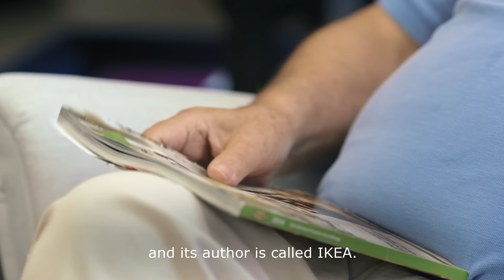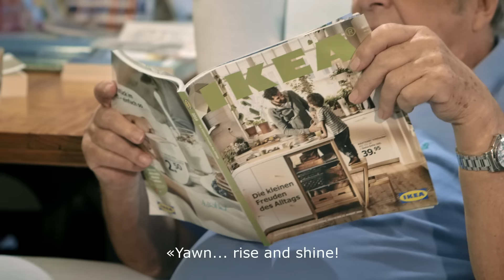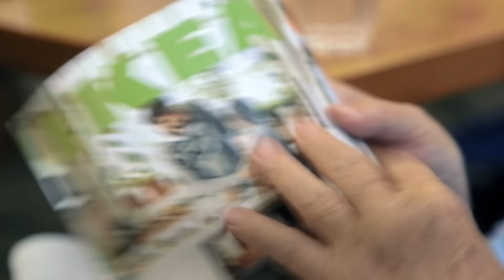Hellmuth Karasek rezensiert den IKEA Katalog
Das meistgedruckte Buch unserer Zeit – der IKEA Katalog – wird von Hellmuth Karasek, einem der wichtigsten und einflussreichsten Literaturkritiker im deutschsprachigen Raum, rezensiert.
Nachtrag vom 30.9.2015: Heute hat uns die traurige Nachricht von Hellmuth Karaseks Tod erreicht. Die Welt verliert einen grossen Literaturkritiker und  einen warmherzigen Menschen.

Hellmuth Karasek reviews the IKEA catalogue
The book with the highest run of our time – the IKEA catalogue – is being reviewed bei Hellmuth Karasek, one of the most important and most influential literary critics in the German-speaking countries.
Postscript from 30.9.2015: We have received news today that Hellmuth Karasek has sadly passed away. The world has lost a great literary critic and a warm-hearted man.